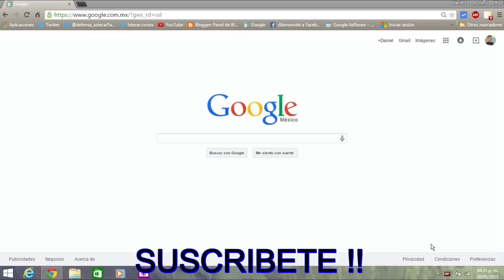Se burlan de "CRUZ AZUL" en Google Maps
Se burla de varios equipos de fútbol en Google Maps

Algún usuario del servicio de mapas de Google decidió aprovechar la oportunidad para "trollear" al equipo celeste, dando de alta al Estadio Azul en Google Maps con el nombre de "subcampeonísimo".

Por lo que si algún cibernauta busca en cualquiera de las plataformas de Google Maps el lugar "subcampeonísimo", te manda a la ubicación del recinto celeste, ubicado en la calle Indiana 255, Colonia Nápoles, Delegación Benito Juárez.

En Argentina hace algo similar, ya que si buscas “Gas pimienta” te ubica en La Bombonera de Boca Juniors. Y si quieres encontrar El Monumental de River tienes que buscarlo como “Te fuiste a la B”. Estos “trolleos” se dan debido a que Google Maps es una extensión del buscador de Google por lo que la geolocalización también se realiza con los términos más usados en relación con esos equipos.